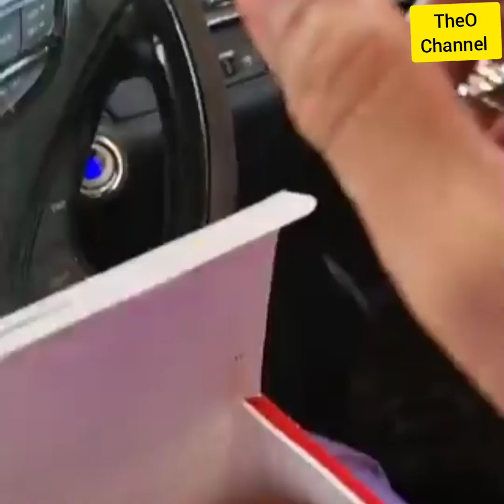Diva AA ,Love KFC dah Improvement macam Ni kan Bagus ❤️